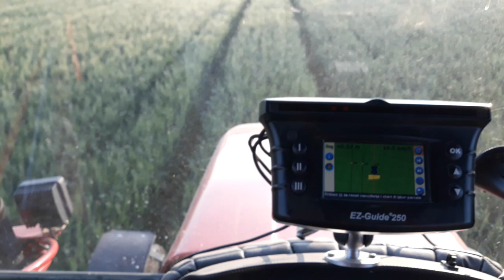Spraying wheat 2019